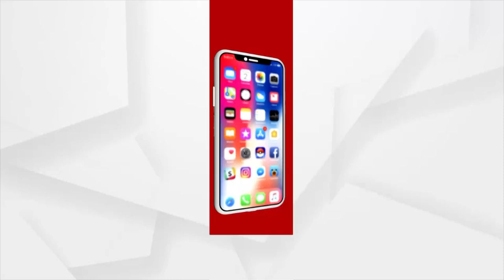Mysterious Corona Virus Shaped Cucumber's Video goes viral Overnight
The coronavirus-shaped cucumber has grown in a cucumber tree in Saraguda village in Dabugaon block of Nabarangpur district. Which, of course, made the video an overnight sensation.